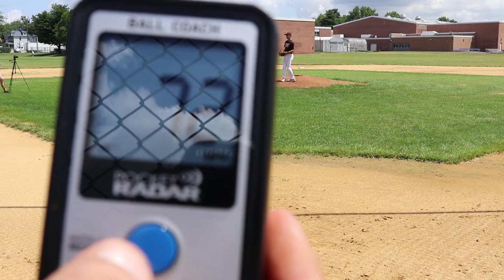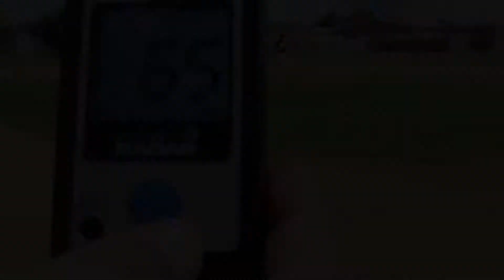2020-RHP/OF Bryan Bartnick Baseball Skills Video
#10 Bryan Bartnick
Class of 2020
Watchung Hills Regional High School (Watchung, NJ)
Gamers GRiT Baseball
RHP/OF
Height: 6'0" Weight: 160lbs
GPA: 3.81/4.0